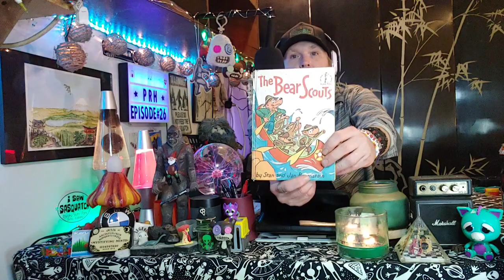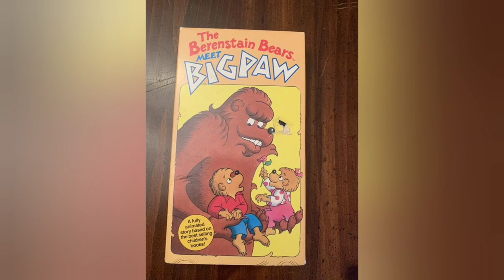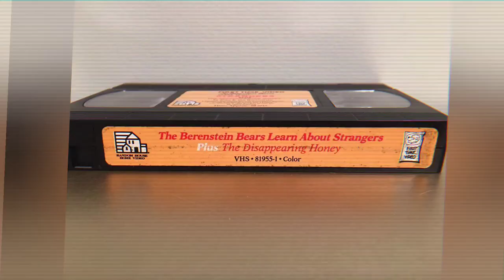Paranormal Rush Hour Ep.26 - New Mandela Effects Still Currently Happening (with Examples)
Remember on 9/11 when that huge hurricane was headed straight for NYC but veered off by doing a 180 into the NE Atlantic?

In this episode I discuss the Mandela Effect and talk about new ones that are just now being noticed.

I'd love to have you join us here at the PRH! 👻👽👣